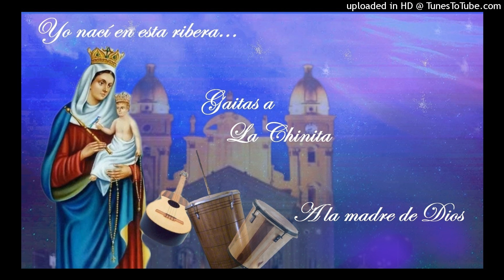A la madre de Dios - Barrio Obrero de Cabimas.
Gaita a La Chinita.